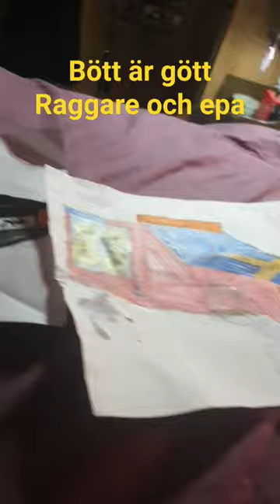29 mars 2024